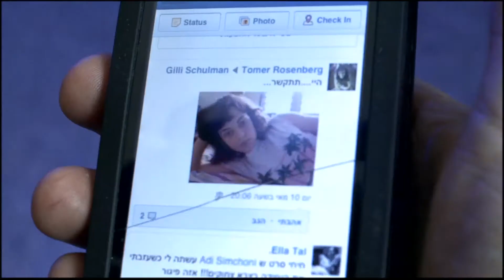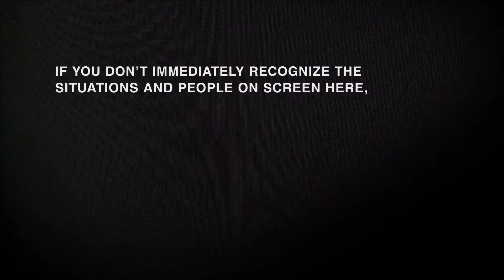S#x Acts HD Trailer #1